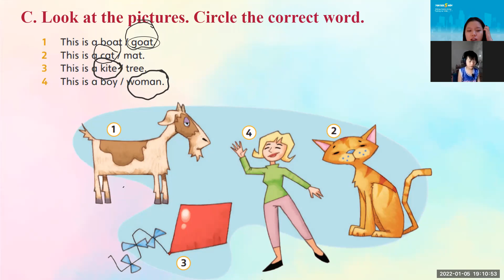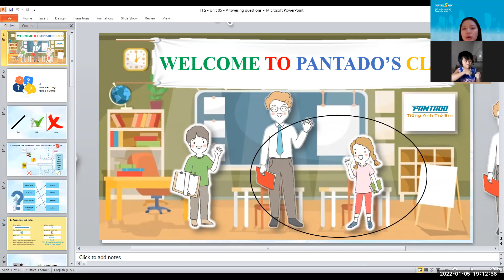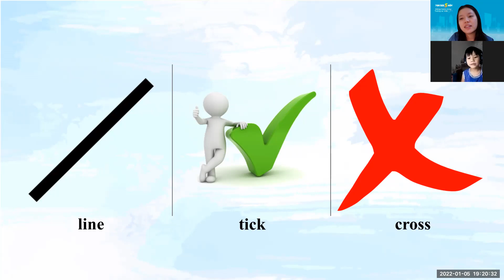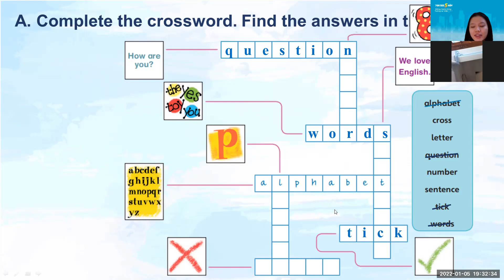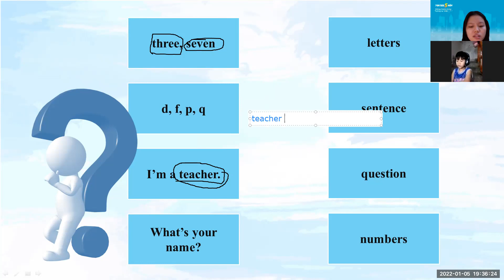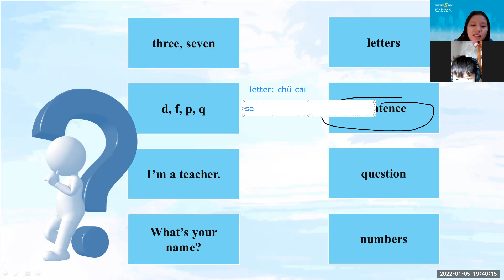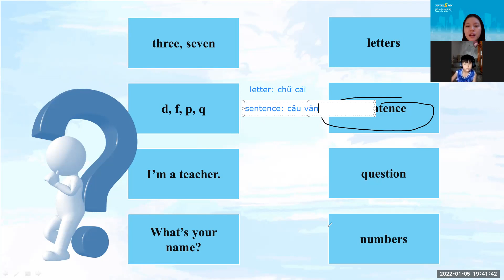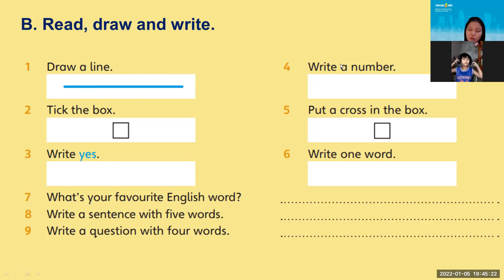PK2112207-05/01/2021-FFS - unit5: ANSWERING QUESTIONS